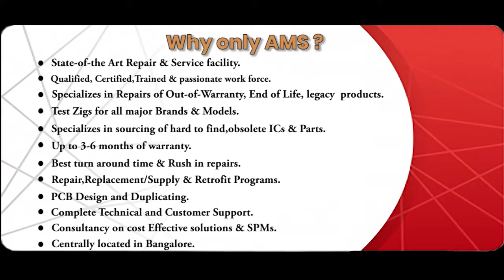MODICON 55 0050 00 PCB BOARD Repairs @Advanced Micro Services Pvt.Ltd Bangalore,India